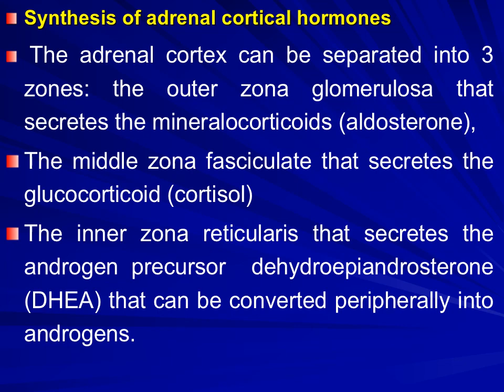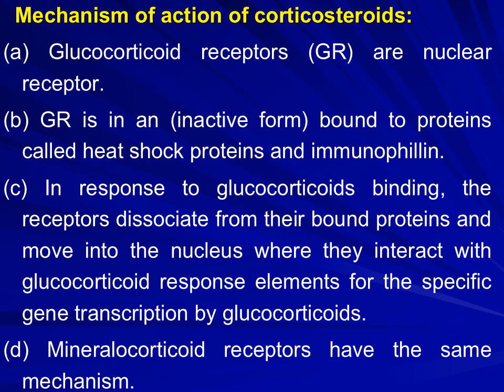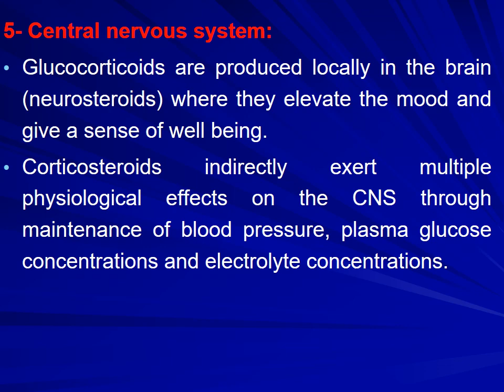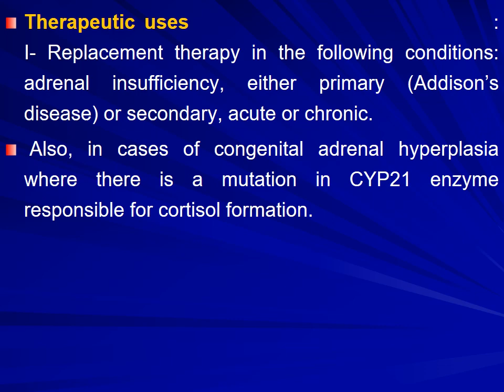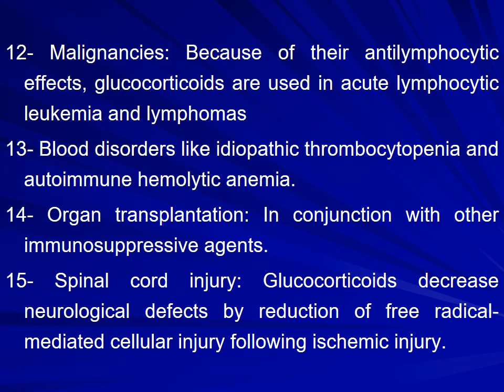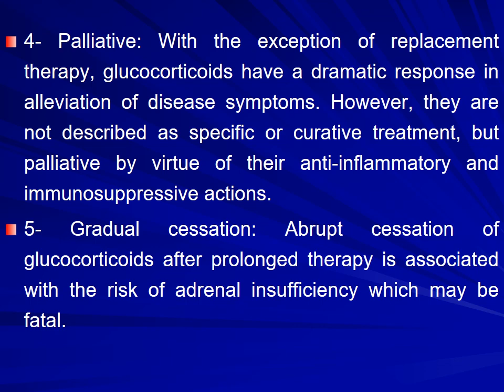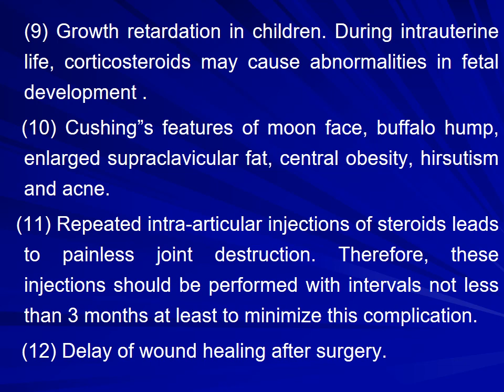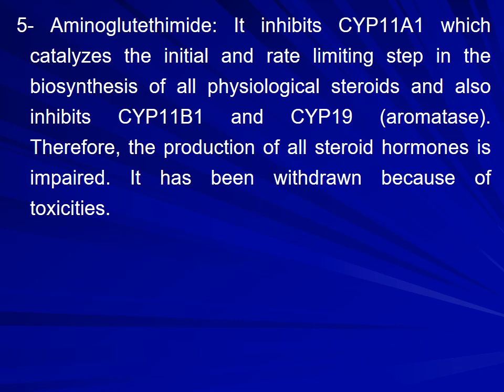Corticosteroids | 12th Lecture | pharmacology | 3rd grade | Dr. Abeer